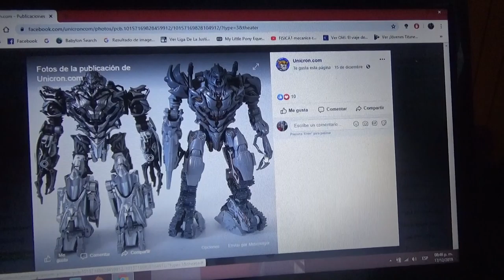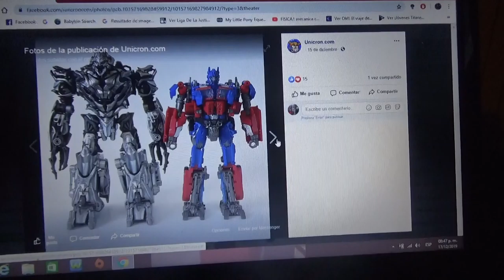Primeras imágenes comparativas de Transformers Studio Series TF1 Megatron